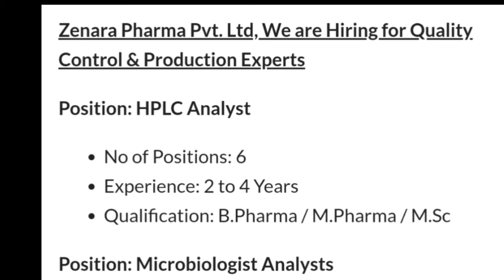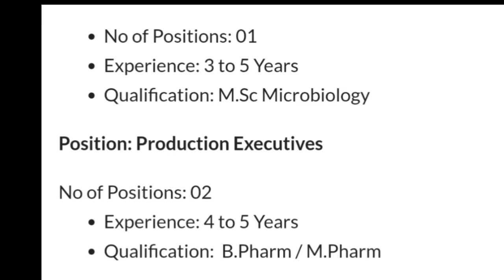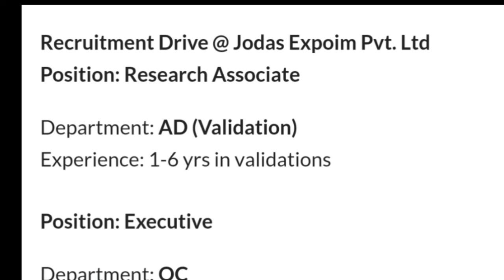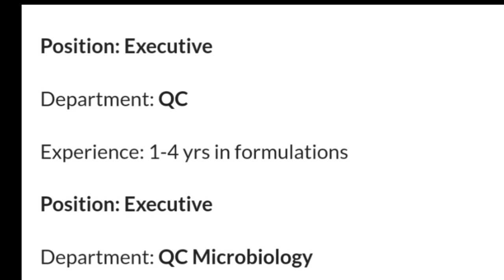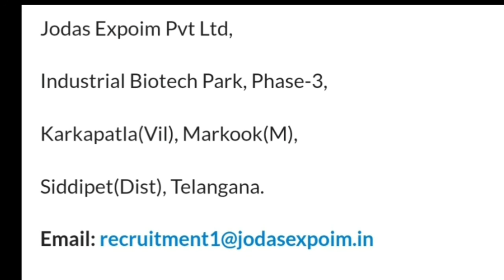Pharma Jobs 2021/ Latest pharma Jobs/ Pharma Jobs /pharma Jobs /manapharma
Pharma Jobs 2021/ Latest pharma Jobs/ Pharma Jobs /RBSK Jobs /manapharma